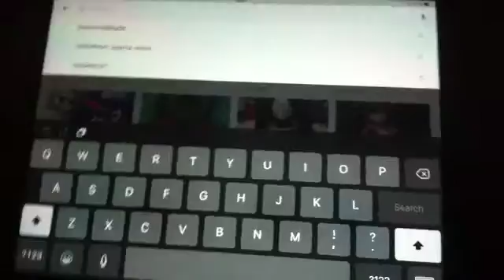100 subs reaction